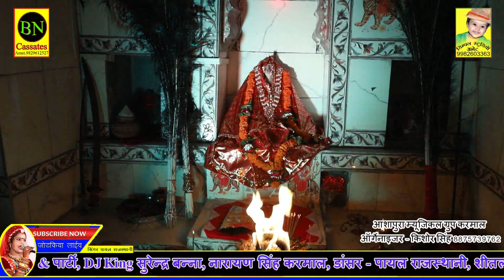जोडकिया लाईव#/सिंगर- पायलराजस्थानी / मय्या दुर देश मत जाय १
B.N. Cassettes amet Bheru lal kumawat M.9829612527 / video Editing By  Dimpal studio Amet  M.9982603363 ●❯ ^FOLLOW^ ❮